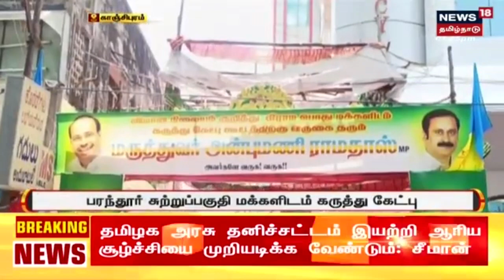Parandur விமான நிலையம் எதிர்ப்பு.. ஜி.கே.மணி தலைமையில் 7 பேர் கொண்ட குழு அமைப்பு - Anbumani Ramadoss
பரந்தூர் விமான நிலையம் எதிர்ப்பு தெரிவித்து வரும் நிலையில்ஜி கே மணி தலைமையில் 7 பேர் கொண்ட குழு அமைக்கப்பட்டுள்ளது.